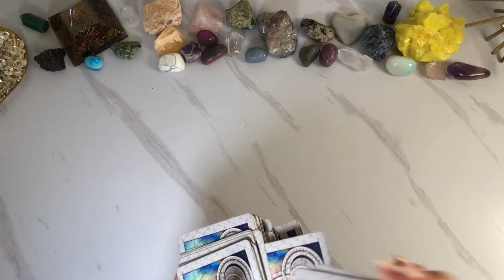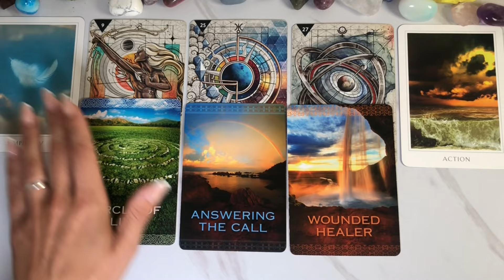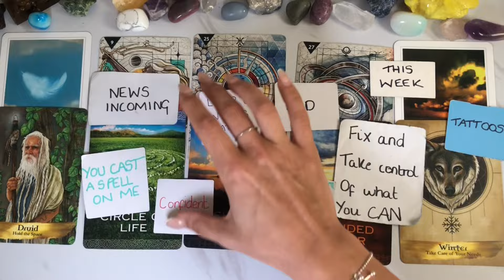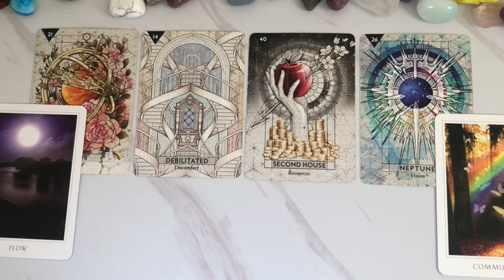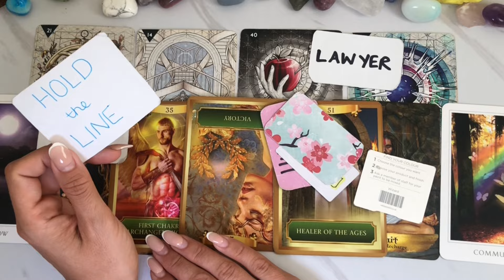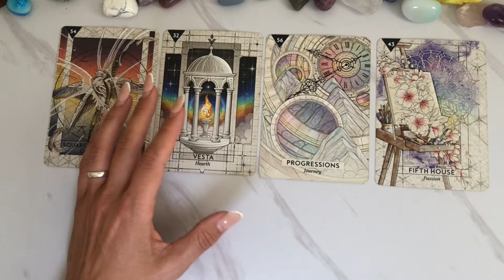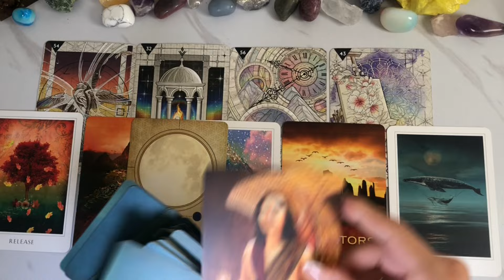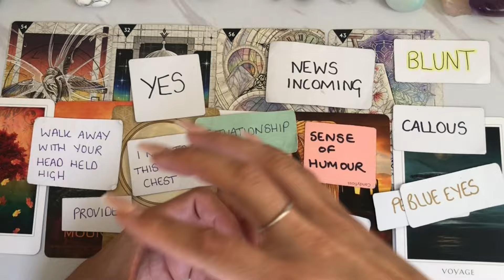Your Next 48 Hours ⏰ Pick A Card Timeless Psychic Reading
Welcome to your Pick A Card Psychic Reading. I hope these channelled messages resonate with you. Remember these videos are timeless, so whenever you’re drawn to this reading, is when it’s meant for you.

Timestamps

Intro : 0:00

Pile 1 : 0:39

Pile 2 : 18:37

Pile 3 : 38:46